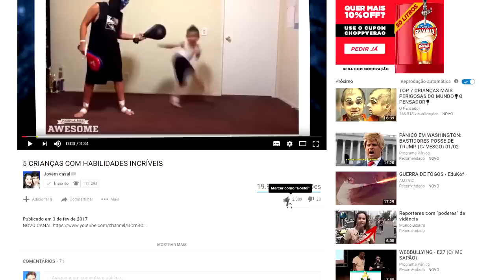5 CARROS ACHADOS ABANDONADOS QUE HOJE VALEM MILHÕES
DIREÇÃO/PRODUÇÃO: @douglas.cjc e @amandamachadoa

5 CARROS ACHADOS ABANDONADOS QUE HOJE VALEM MILHÕES